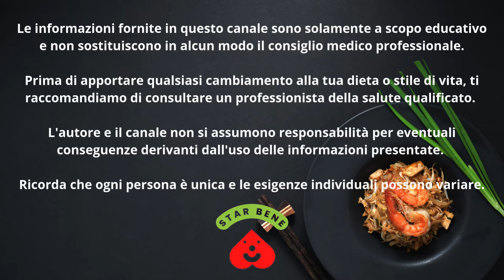Meno ZUCCHERO, Più SALUTE: Scopri le ALTERNATIVE SANE‼️ 🚫🍬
In questo video, ti mostriamo come preparare deliziosi dolci senza zucchero che non solo soddisferanno la tua voglia di dolce, ma ti aiuteranno anche a mantenere uno stile di vita sano. Scopri ricette semplici e veloci per dolci alternativi e sani, perfetti per ogni occasione. Impara come utilizzare ingredienti naturali per dolcificare i tuoi dessert senza compromettere il gusto.